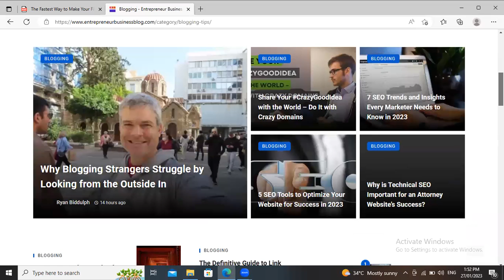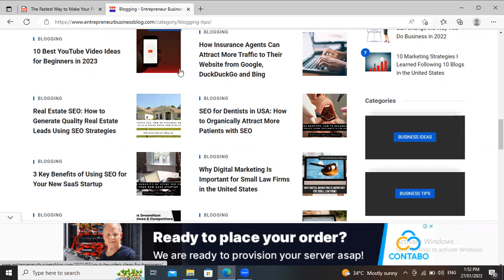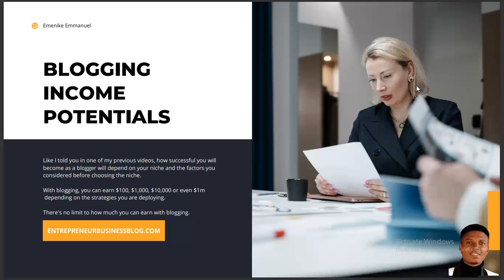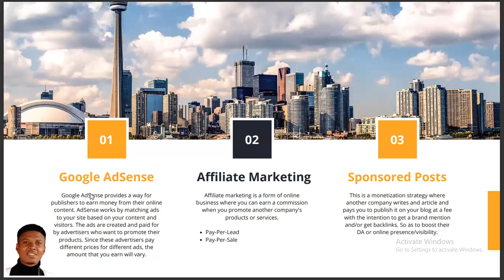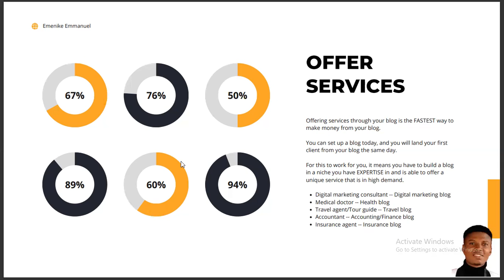The Fastest Way To Make Your First $1,000 From Blogging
In this video training, you will learn different ways to make money from your blog, and of course, the FASTEST and LASTING way ever.